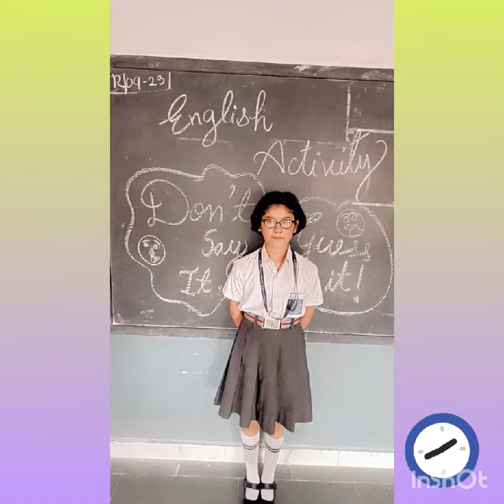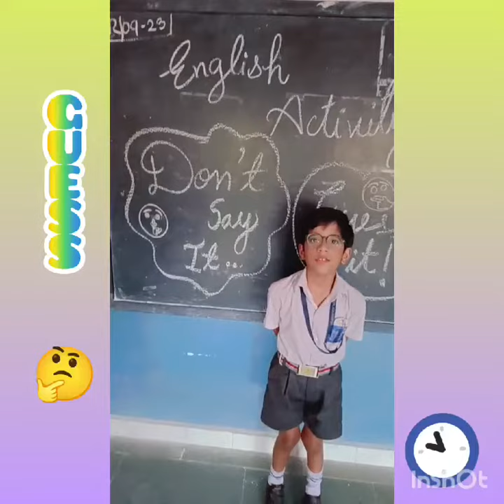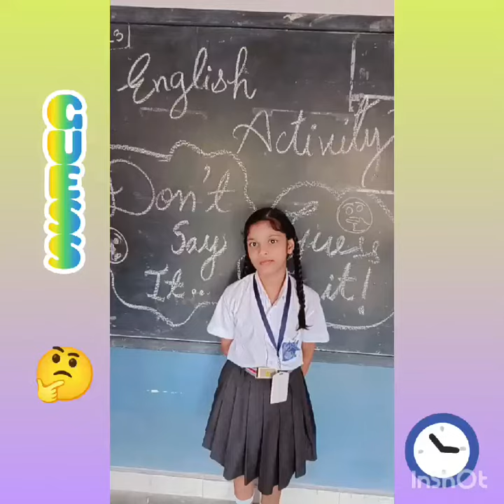12 September 2023